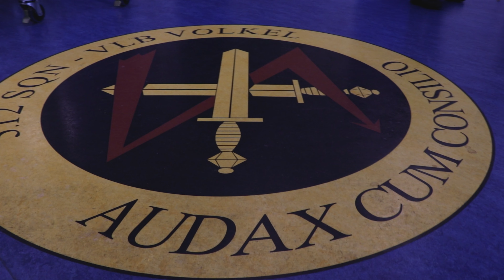70 jaar 312 squadron [REPORTAGE]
Luitenant-kolonel Patrick "Naish" Vreeburg, commandant 312 squadron op Volkel vertelt in deze video hoe het 312 squadron is ontstaan, wie de hond Bonzo is en wat ze in de toekomst nog gaan betekenen als squadron.

Veel kijkplezier!
Word lid en ontvang 6 keer per jaar het blad: Onze Luchtmacht.

Video: Ramon Faber
Dank aan: 312 Squadron en Patrick "NAISH" Vreeburg